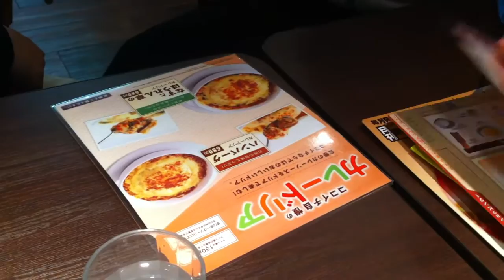Rockwell's 25th birthday 2-2